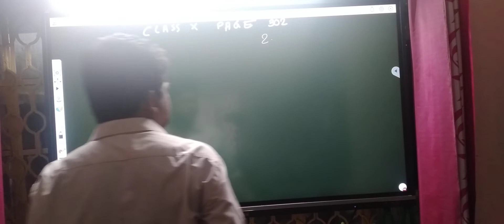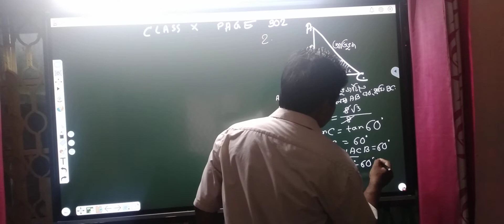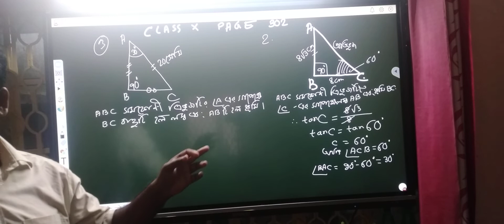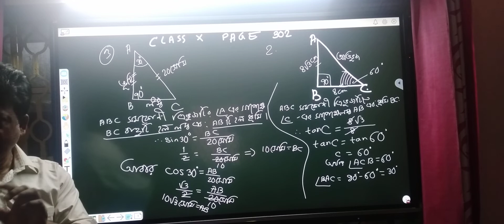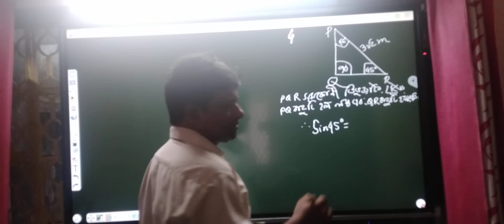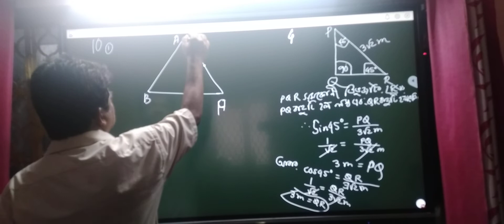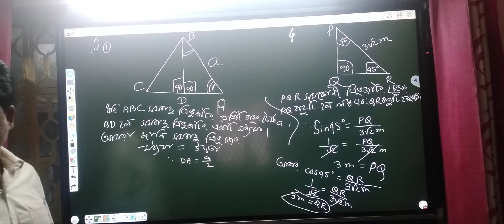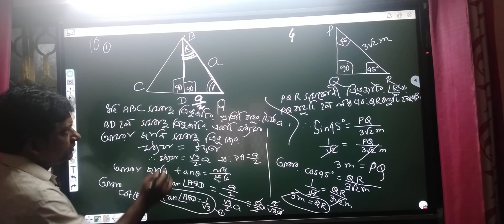Trigonometry class10 page302